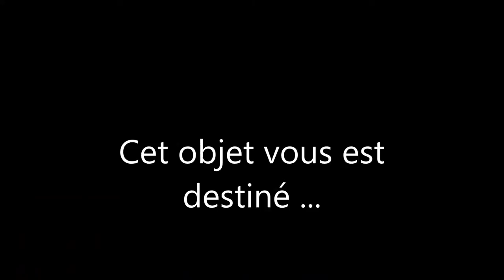Quitterie, Juliette Laury et Gabriel V1